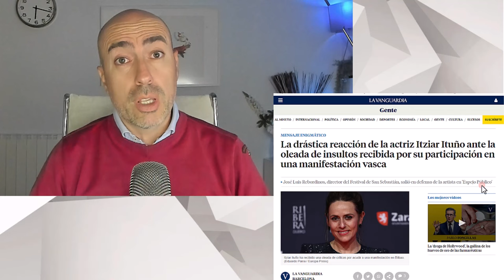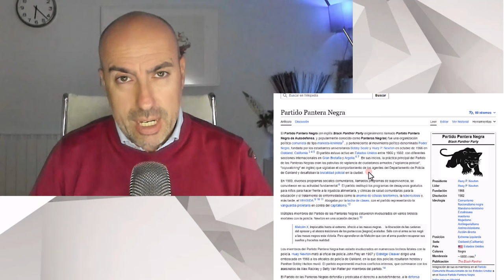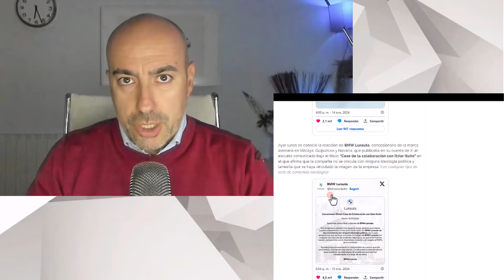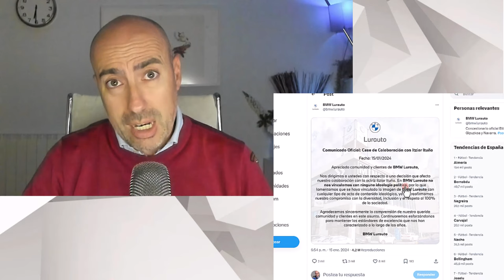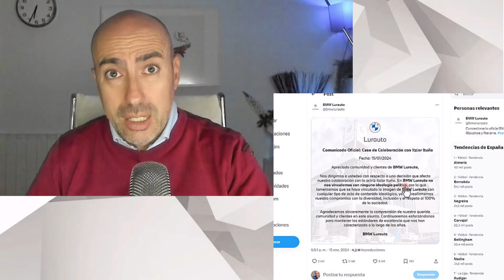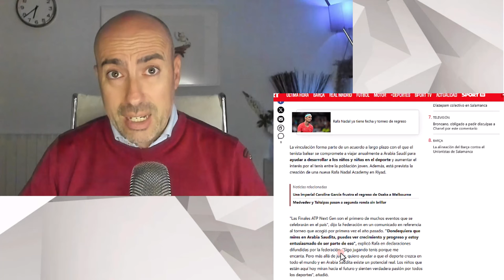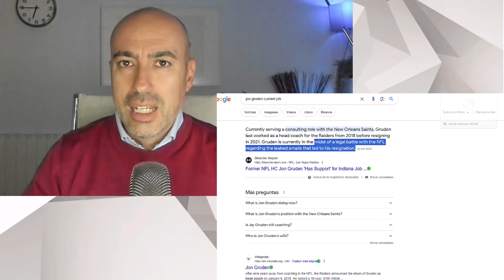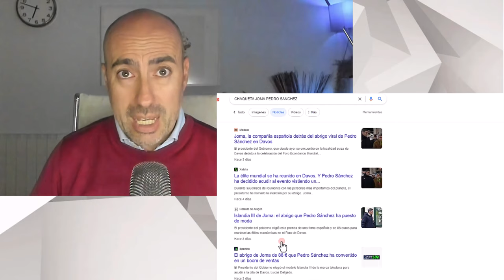🍀 ITZIAR ITUÑO Y RAFA NADAL 🍀 Psicólogo analiza cultura WOKE del CASTIGO a quien piensa diferente